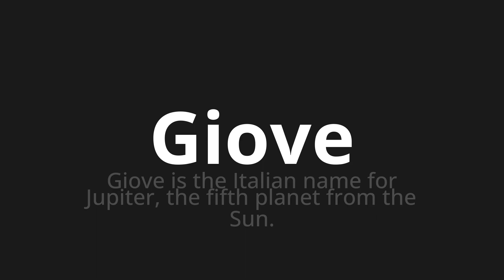How to pronounce Giove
Master the Pronunciation of 'Giove Which Means Jupiter' - which means : Jupiter is the Italian name for Jupiter, The Fifth Planet from the Sun. 📝 with @PizzaPronunciation 🎓🗣️ - [Your Guide to Italian]

Learn to pronounce 'Giove' perfectly in Italian with our easy and engaging tutorial by @PizzaPronunciation! 📖📽️ In this comprehensive video, we provide you with native speaker examples 🗣️👂 and phonetic breakdowns 🎵 to ensure you get the pronunciation just right.

How to say Jupiter in Italian